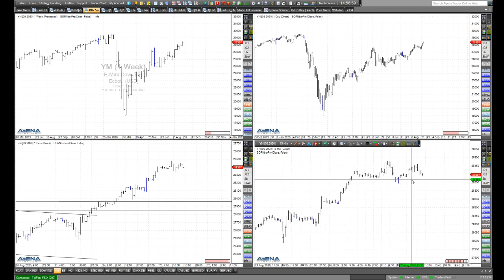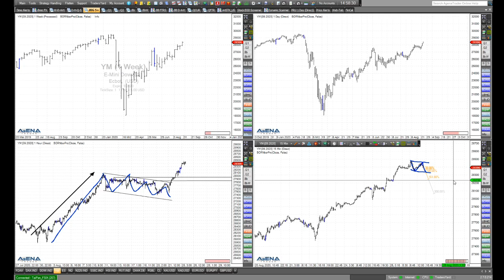Rüdiger Born: Dax, Dow und Co nur noch am Steigen?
Gehen die Aktienindizes nur noch nach oben? Oder gibt es zumindest kurzfristig eine kleine Short-Chance? Das schaue ich mir im folgenden Video direkt am Chart genauer an. Wollen Sie meine täglichen Analysen im "Trade des Tages" erhalten? Dieses Angebot ist für Sie völlig kostenfrei! Melden Sie sich dafür einfach hier an.